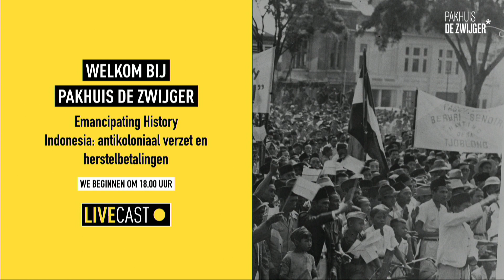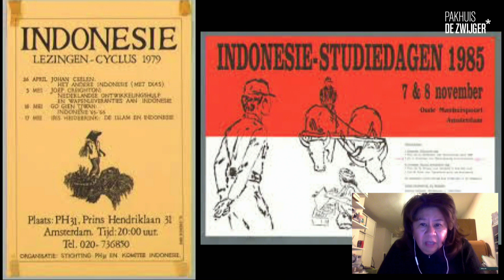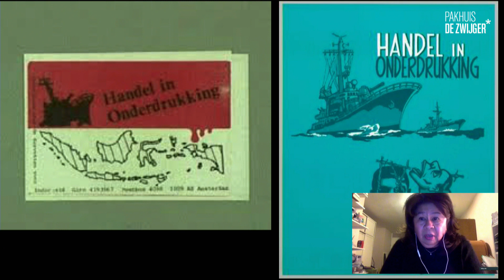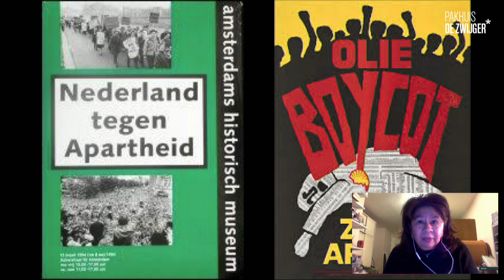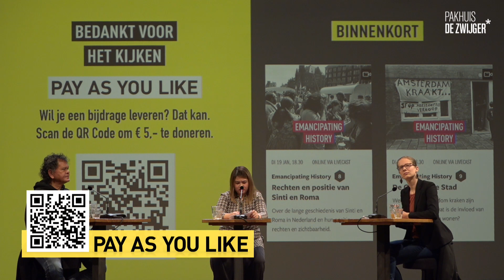Emancipating History #7: Indonesia: antikoloniaal verzet en herstelbetalingen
Op welke manier hebben Indonesische Nederlanders zich georganiseerd rondom koloniale vraagstukken?

Indonesië is meer dan 400 jaar gekoloniseerd en bezet door Nederland. Toen Indonesië onder leiding van President Sukarno in 1945 haar onafhankelijkheid uitriep, reageerde de Nederlandse overheid met geweld. Daarnaast werd de Indonesische overheid na 1949 gedwongen om de koloniale staatsschuld over te nemen. Dit leidde ertoe dat de jonge Republiek de voormalige bezetter grote sommen geld moest betalen in ruil voor de onafhankelijkheid. Op welke manier hebben de nabestaanden van dit koloniaal geweld geprobeerd hun recht te halen? En op welke manier hebben zij geprobeerd om hun Indonesische perspectief kenbaar te maken en de Nederlandse geschiedschrijving te beïnvloeden? Naast het bekijken van vraagstukken rondom rechtvaardigheid en geschiedenis zal ook gereflecteerd worden op de consequenties van het Nederlands kolonialisme voor Indonesië als land en in hoeverre neo-koloniale invloeden macht uitoefenen.